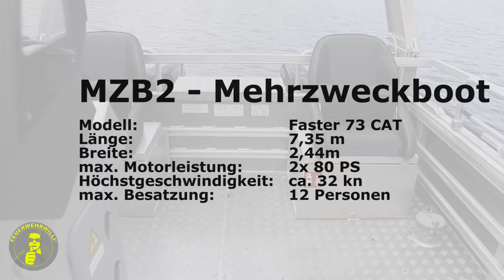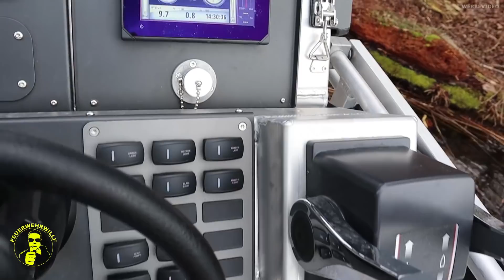Mehrzweckboot - Wasserrettungs-Einsatz LIVE!! - Fahrzeugkunde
Menschenrettung mit dem Mehrzweckboot.
MZB 2 - FASTER CUT 73
2 x 80 PS mit ordenltich Druck

FeuerwehrWilli ist in der FF Bernau bei Berlin.
In dem Löschzug Ladeburg ist ein Zuckerstück stationiert und eine top Sonartechnik.
(Sonartechik im nächsten Teil)

WIr gucken uns das Boot an, machen etwas Dampf auf dem Wasser (tolle Drohnenaufnahmen)
und retten FeuerwehrWilli aus dem Wasser. :-D